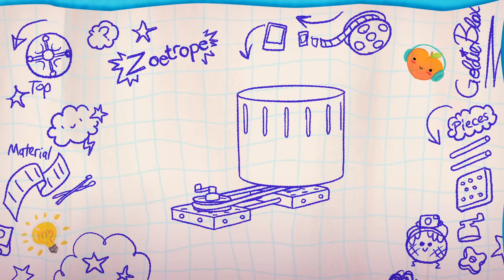Goldie's Movie Machine STEM Adventure | Goldie & Friends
The projector’s broken, and now the Bloxtown Film Festival might be cancelled. Will GoldieBlox and her friends be able to get out of this reel mess? Find out in the first ever GoldieBlox cartoon! And don't forget to download the FREE GoldieBlox and the Movie Machine App

GoldieBlox Created by
Debbie Sterling

Beau Lewis

Direction, Production, Editing, Animation, Sound Design, Casting by
Ed Skudder & Lynn Wang

Written by
Ed Skudder
Lynn Wang
Megan Lacera

Story by
Megan Lacera
Andrea Fernandez
Trevor Spencer
Ed Skudder
Lynn Wang
Debra Sterling
Beau Lewis

Andrea Fernandez, Trevor Spencer & Megan Lacera

Andrea Fernandez & Trevor Spencer

Lead Background Artist
Angelo Vilar

Nick Keller

Featuring the voices of:

Goldie
Emily Haines

Ruby
Brittany Dong

Li
Lynn Wang

Val
Danielle Powell